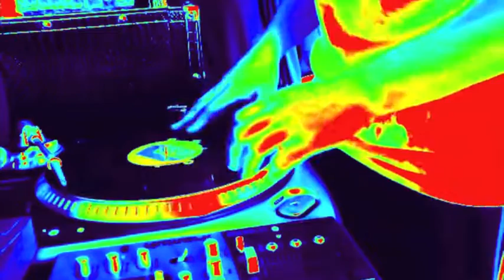TurnTablist SenSei : FreestyleSkratch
Lase, Next Level Looper from yourlooper.com
Recorded 1 shot before going to work. héhé